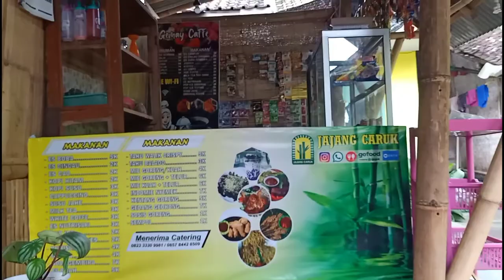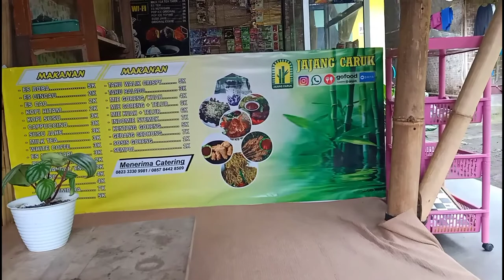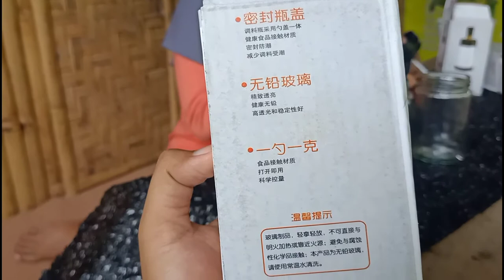Beli Peralatan Dapur untuk Jualan di Warung kopi